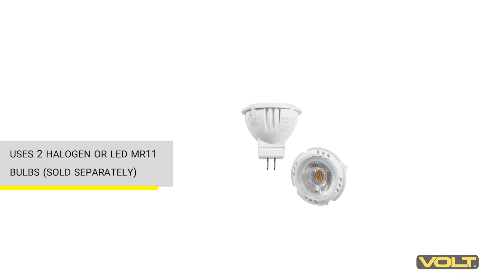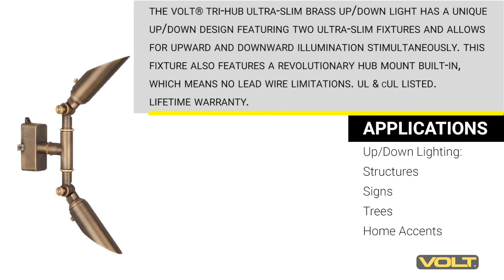What's In The Box? | VOLT® Tri-Hub Ultra-Slim Brass Up/Down Light (Bronze)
The VOLT® Ultra-Slim series of fixtures were designed for downlighting applications where compact, discreet fixtures are desired. Constructed of solid cast brass with an antique bronze finish for long-term durability and a lifetime of beauty. This Tri-Hub series version features a revolutionary hub mount built-in, which means no lead wire limitations – run one solid strand of cable directly to the fixture and cut to the exact length needed. This version also has a unique up/down design featuring two Ultra-Slim fixtures and allows for upward and downward illumination simultaneously. Easy installation with toolless adjustability of knuckle and a fully-adjustable glare guard for precision aiming. Customize the light output further by choosing the MR11 LED bulb best suited for your application.”